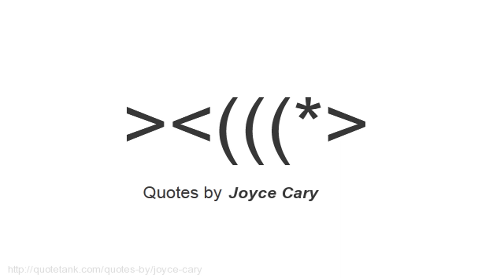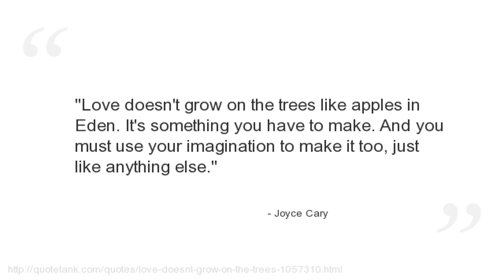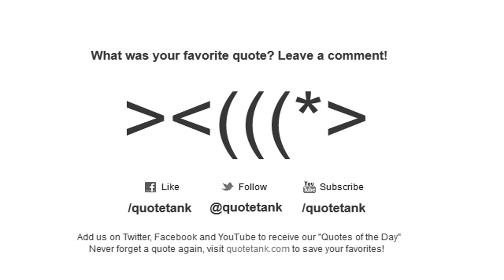Joyce Cary Quotes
Who is Joyce Cary?
 was an Anglo-Irishnovelist and artist.